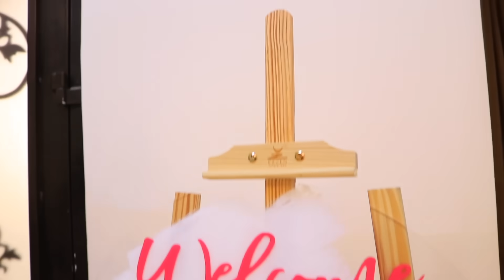Happy Birthday Shfa ! Birthday Video collection